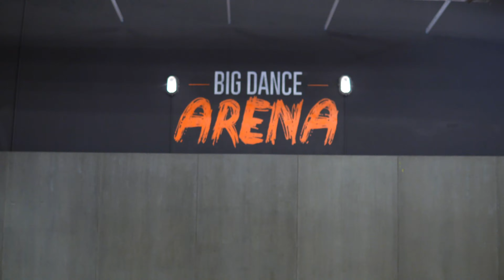Kya Mujhe Pyar Dance Video | Woh Lamhe | Pritam | K.K. | Kangna Ranaut I Mukesh I Big Dance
Regular class & PDSP Enquiries -
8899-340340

Choreography - Mukesh Gupta
Music - Kya Mujhe Pyar Dance Video | Woh Lamhe | Pritam | K.K. | Kangna Ranaut
Shot - Gairik
Edit  - Shreyash